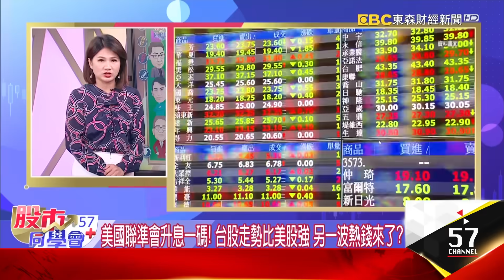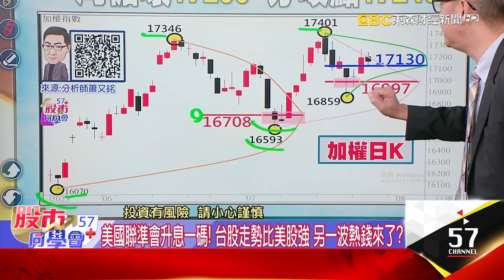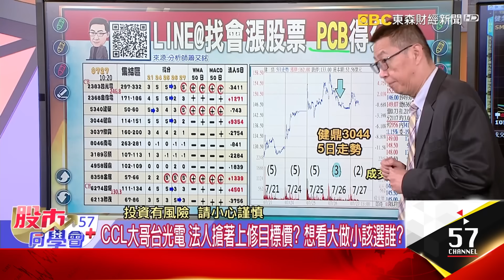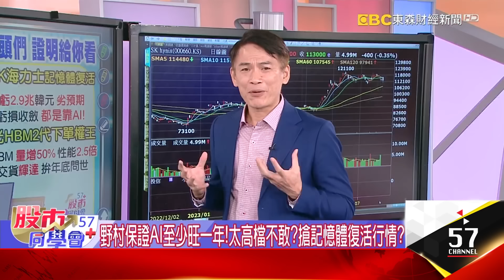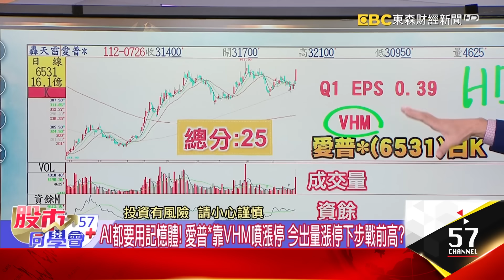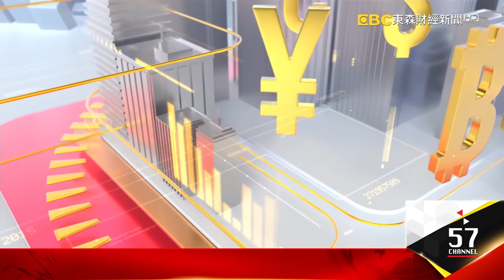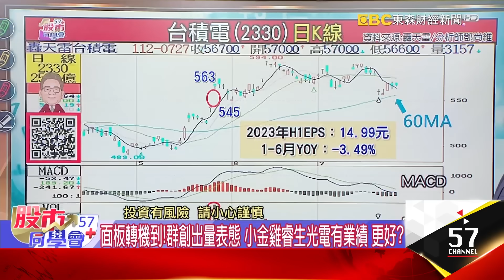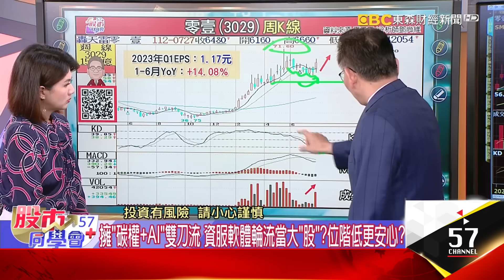CCL一哥台光電法人搶著上修目標價？看大做小選誰？華爾街喊：AI泡沫早的很！ 緯創出關前 真跌？假摔？ 擁「碳權+AI」雙刀流 軟體輪流當大「股」？位階低更好？《57股市同學會》蕭又銘 鄭偉群 鄧尚維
聯準會升息一碼！ 台股走勢比美股強 另一波熱錢來了？
微軟落漆！輝達休息！Meta為AI股爭氣 AI指標漲多休息很OK？
AI資金續擴散抱緊就對別看線？ 面板價量齊揚法人跟捧能買？
CCL大哥台光電法人搶著上修目標價？ 想看大做小該選誰？
CCL三雄早盤亮燈！台燿、聯茂中場熄火 老蕭得分表現端倪？
集結區+雙技術指標選股法 威盛、和碩集團股 老蕭教戰

華爾街喊：AI泡沫早的很！ 緯創出關前AI股量縮 真跌？假摔？
野村保證AI至少旺一年！太高檔不敢？搶記憶體復活行情？
特斯拉休息、Rivian接棒 車用半導體近日強 台股選誰？
低檔AI在這！ 復甦+AI需求強！ 記憶體越墊越高今天噴真的？
AI都要用記憶體！愛普*靠VHM噴漲停 今出量漲停下步戰前高？
最怕隔日沖亂行情！偉群老師「關鍵籌碼」 分數越高越好
記憶體不再是狼來了？偉群論產業、籌碼 貓膩在哪裡？

AI正規軍不死？ 熱錢擴散不敢買大哥 軟體、IPC位階低的卡穩？
就是明天！護國神山大日子 台積電研發中心啟用 教父親臨！
King maker太落伍！郭董拜關公 鴻家軍「風雨生信心」？
欣興法說變法會？法人續買 買黑不買紅 勝率高？
擁「碳權+AI」雙刀流 資服軟體輪流當大「股」？位階低更安心？
產業前景佳！敬鵬周量升、新唐、麗清反彈變回升 怎麼買？
面板轉機到！群創出量表態 小金雞睿生光電有業績 更好？主標
外資暴買雙D真心不騙？AI擴散PCB撿搶？